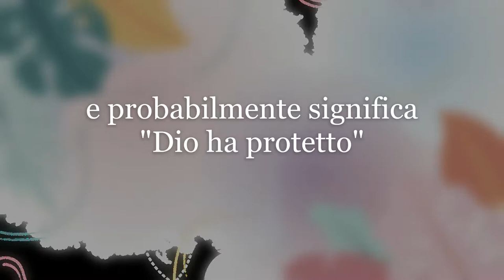JACOPO Significato e origine del nome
E-Name..Scopri origine e significato del tuo nome